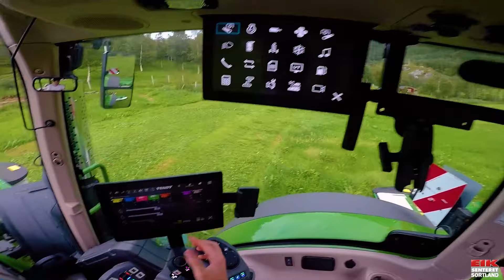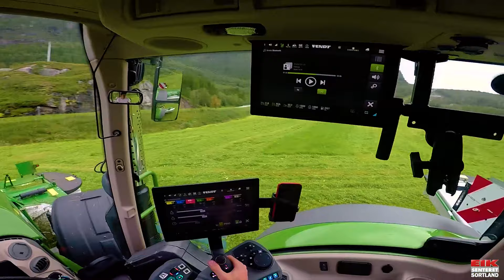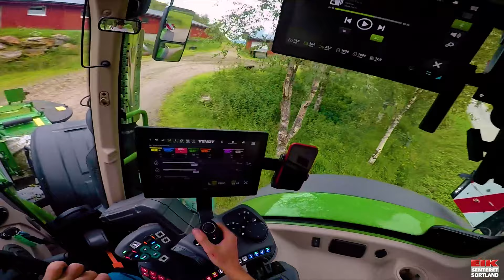Norsk Vlog | 724 på Demo | Gen 6 | Eiksenteret Sortland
Videoen snakker for seg selv.
Filmet med Gopro Hero 6
Håper dere liker det!